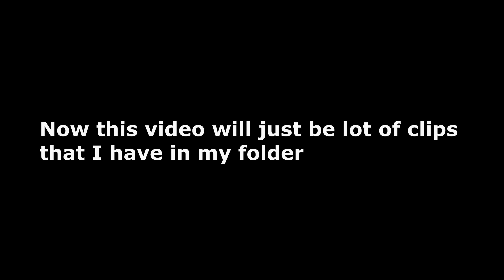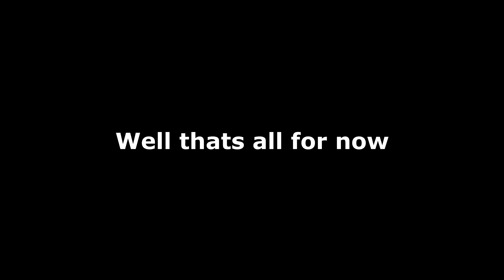DQ'd Again? | Rainbow Six Siege: Montage 11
Another montage for you my guys

Song: Foreplay/Long Time - Boston